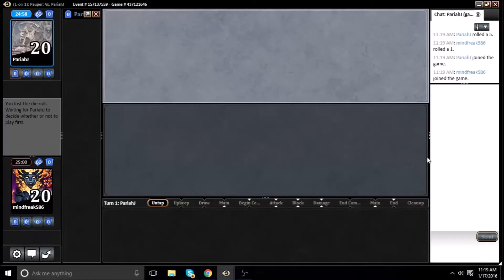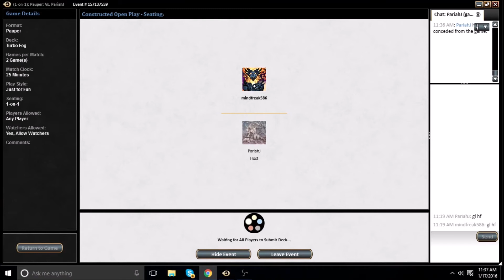Turbo Fog vs UB Value Control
We face against a pretty sweet UB control list!